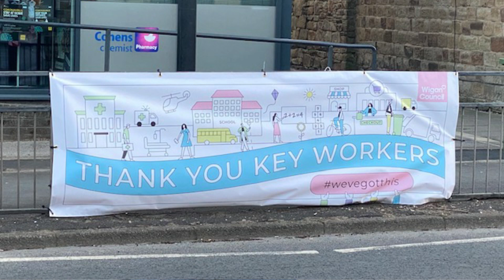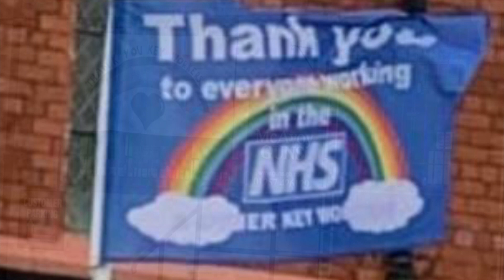Over the Rainbow Thank you from Standish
A collage of thank you from residents and business of Standish to all the NHS and Key Workers with Over the Rainbow Song played on Flugel Horn.

Flugel Horn played by Gareth Fairhurst